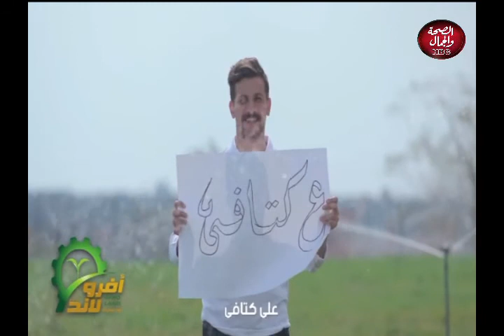من سيزرع المليون 2-4-2020